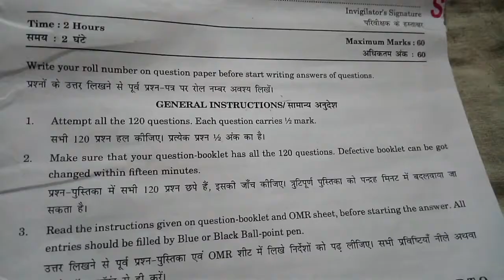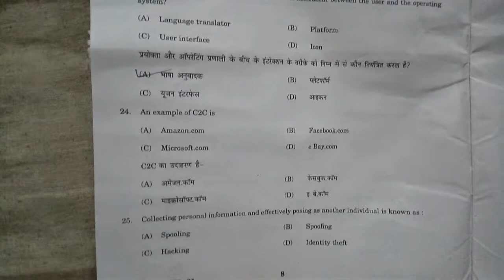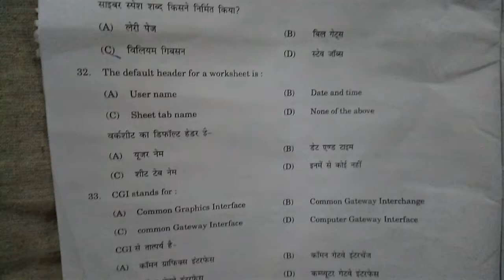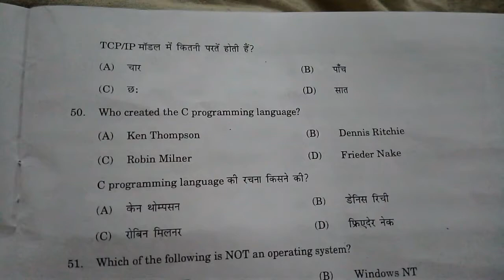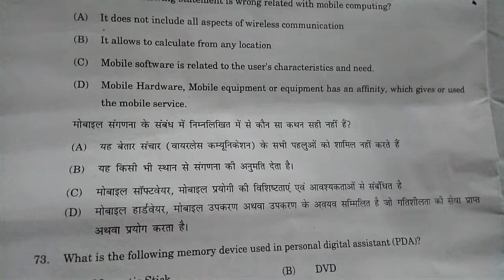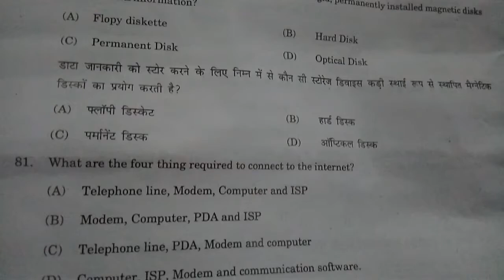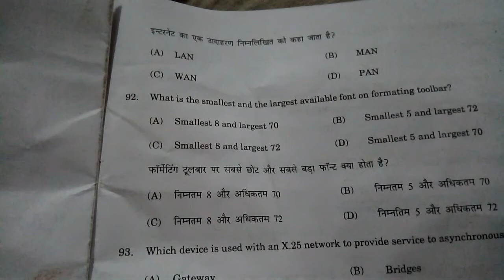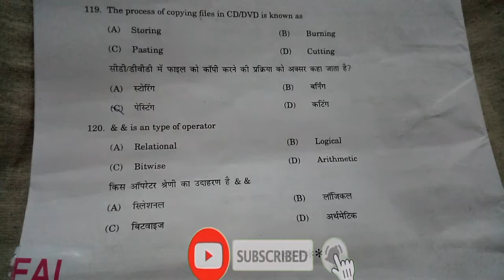BA BED 3YEAR ICT COMPUTER paper 2021 /uniraj BA Bed 3year cumputer paper /RU BA 3year Computer paper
Hello friend
Uniraj BA Bed 3year Computer paper 2021